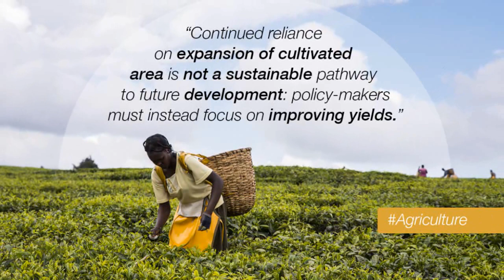EP 1: JINSI YA KUPATA WAZO BORA LA " KILIMO NA UFUGAJI" __ IMANI LUBABA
UTANGULIZI
Habari
Kwa majina naitwa Imani Lubaba, Mtaalamu mzoefu wa kilimo na ufugaji, lakini pia muanzilishi
wa majukwaa ya mtandao TANZANIA NA KILIMO Na Rubaba TV ambayo yamejikita hasa kuwasaidia wakulima
au watu wanaotaka kuingia katika kilimo na ufugaji, kuweza kufanya kilimo/ufugaji wenye tija.

Nakukaribisha katika mafunzo haya (JINSI YA KUFANYA KILIMO/UFUGAJI KIBIASHARA)
yaliyolenga hasa kukufundisha, kukujuza na kukupatia maarifa.
na ujuzi wa kutosha wa jinsi unaweza kufanya kilimo/ ufugaji kibiashara.

Mafunzo haya yamewalenga hasa wakulima wapya, wakulima wa zamani na mtu yeyote anaependa
kufahamu au kujifunza namna gani anaweza kugeuza kilimo/ ufugaji kua biashara yake ya kudumu
na kufanya vizuri katika biashara hiyo.

Katika mafunzo hayo utajifunza vitu kama vile
1. jinsi ya kufahamu fursa zilizopo kwa sasa katika kilimo/ufugaji
2. Hatua kwa hatua jinsi ya kufanya kwa tija kilimo/ufugaji uliochagua kufanya
3. Utafahamu jinsi ya kupata mtaji/ au kuanza kilimo/ufugaji ukiwa na mtaji mdogo.
4. Jinsi ya kupata soko la kudumu la bidhaa zako.
5. jinsi ya kuongeza kipato cha ziada katika mradi wako na vingine vingi.

Unaweza kua wakwanza kupata mafunzo hayo kwa kuweka onda ya CD ya mafunzo mapema.
Kwa bei ya shillingi elfu 5 kwa soft copy na Elfu 10 kwa Hardcopy CD.

Kuweka oda yako mapema
1. Lipia ada kwa namba 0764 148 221 IMANI EMMANUEL Na tujulishe kupita watsup.